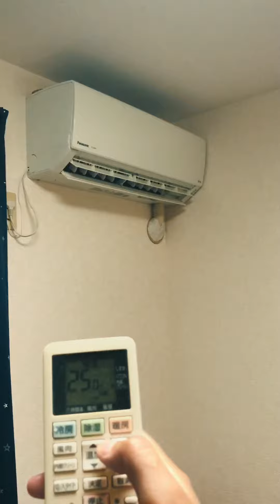Bayarin ngayong July dito sa Japan